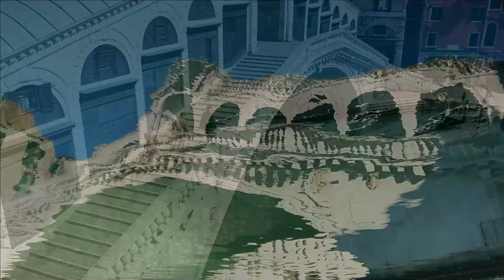Venezia " Luce e Silenzio " COVID - 19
MauriPhotoRossi ©